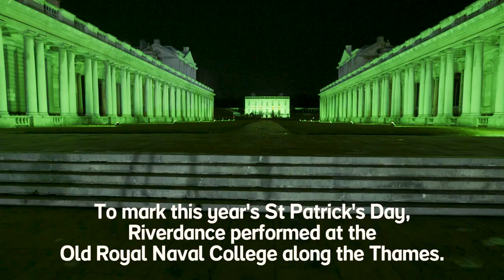Riverdance Perform at Greenwich for St. Patrick’s Day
Tourism Ireland invited Riverdance to perform at Greenwich to celebrate its 25th Anniversary. The spectacular show has now been reimagined since debuting at the 1994 Eurovision Song Contest in Dublin. Riverdance has thrilled audiences around the world since it started touring as a stage show in 1995.

St. Patrick’s Day is now a global celebration, with 100’s of famous landmarks and attractions around the world ‘going green’ to mark Ireland’s National Day. Tourism Ireland has illuminated the Canaletto view at Greenwich (Old Royal Naval College and the Queen’s House) as part of their annual Global Greening's campaign, in celebration of St. Patrick’s Day.